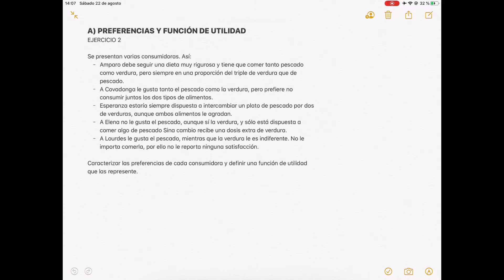A) La teoría del consumidor: preferencias y función de utilidad (II)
Resolución del ejercicio sobre preferencias y función de utilidad.

Manual: CARRASCO, Amparo; DE LA IGLESIA, Covadonga; GARCÍA, Esperanza; HUERGO, Elena; MORENO, Lourdes: Microeconomía Intermedia. Ejercicios resueltos. Edición revisada. Mc Graw Hill.